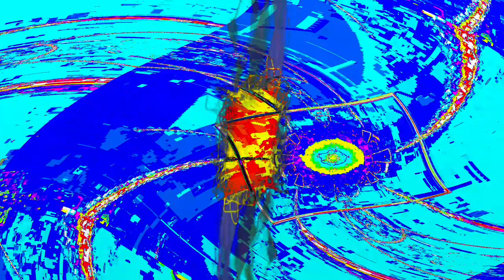[EPILEPSY WARNING] Movie 24 04 02 06h05m17s